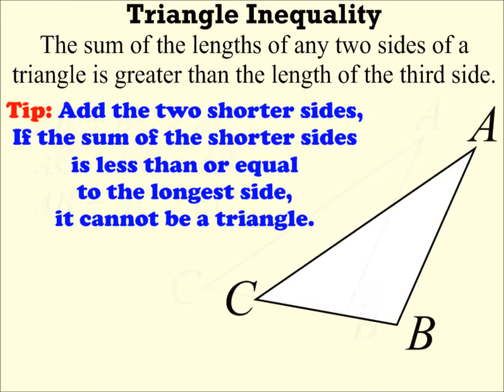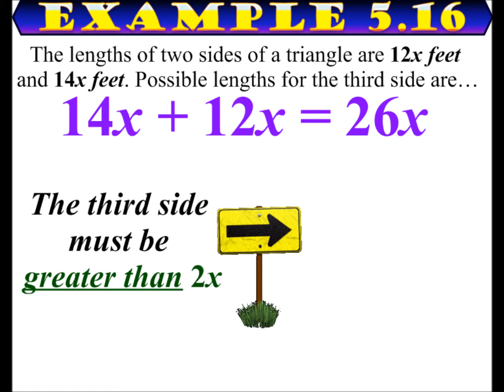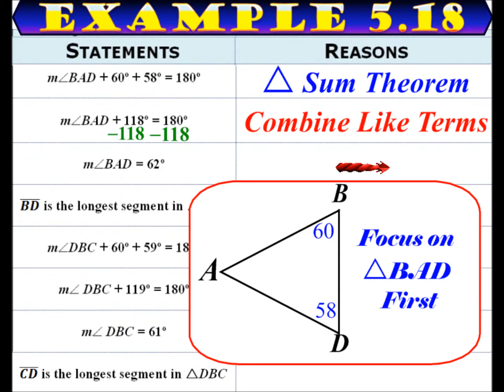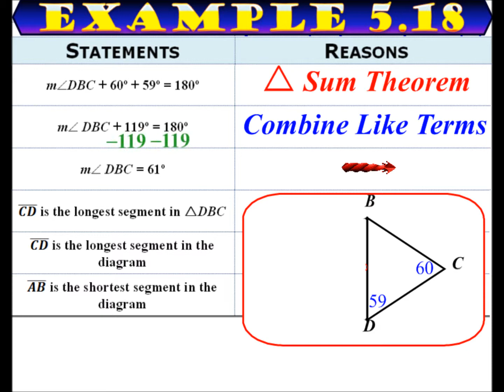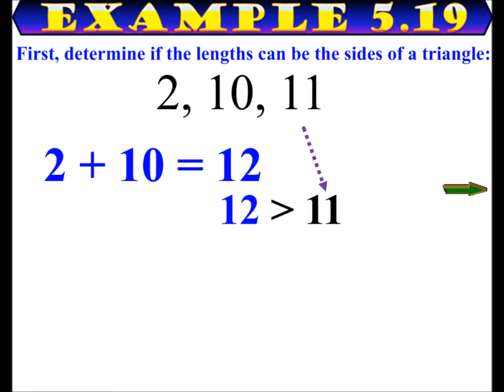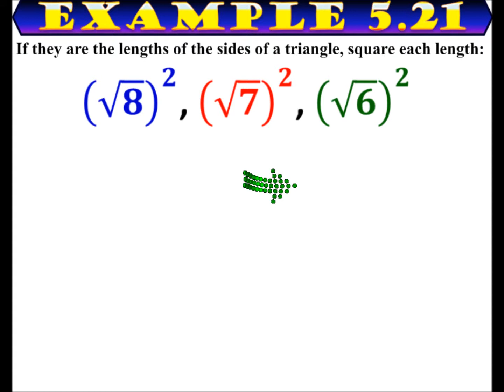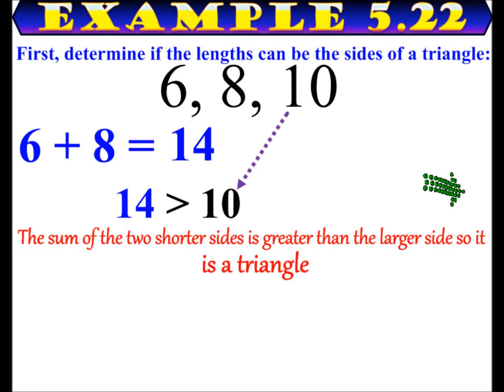Notes 5 2